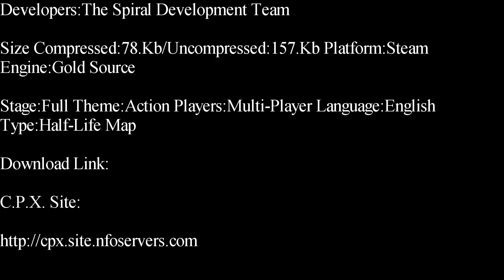Half-Life-Spiral Deathmatch Map Showcase